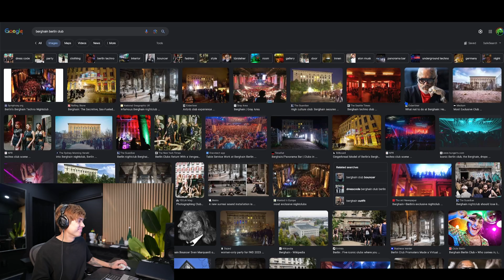1,000 PRODUCERS VS 1 SAMPLE PACK *ultimate producer contest*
Which remix was your favorite!?  🔥

Winners will be announce on instagram this Friday @moonboy_music